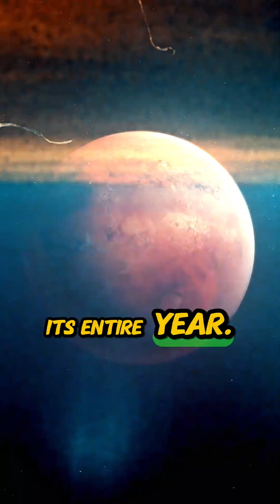New Year Special 🌌 How Time Passes on Other Planets#NewYearSpecial#HappyNewYear2026#SpaceShorts#...!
While Earth celebrates one year in 365 days…
other planets take decades — even centuries — to finish just ONE year. 🌌
From Mercury’s endless days
to Neptune’s 165-year orbit…
time doesn’t move the same across the Solar System. 👁️
From Earth… to the edge of space.